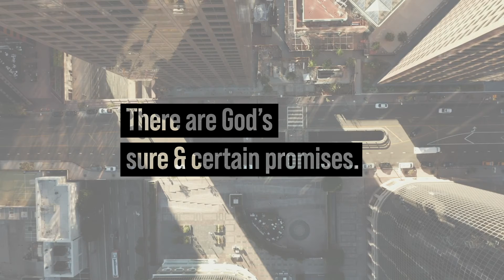Certain Hope for Uncertain Times Sermon Series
New Easter Season Sermon Series starting April 8th!

Services at Petra:
Thursdays at 6:30 pm
Sundays at 8:00 & 10:30 am